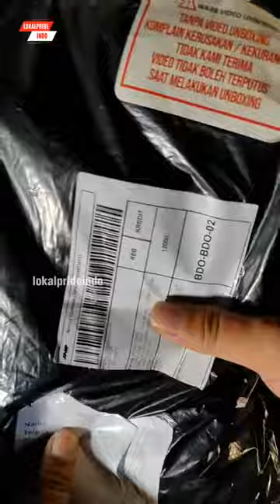TAS KAMERA DOPEL